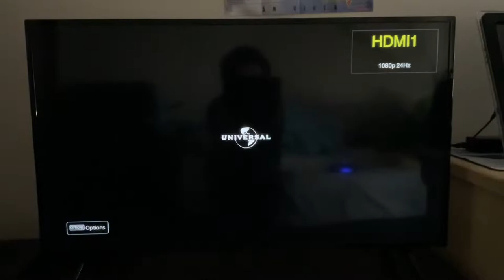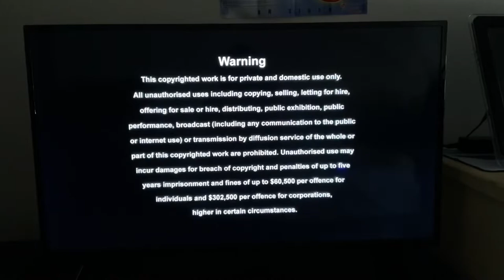Opening To The Lorax 2012 Blu-Ray Australia